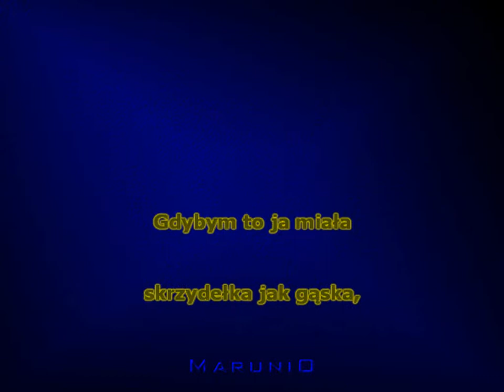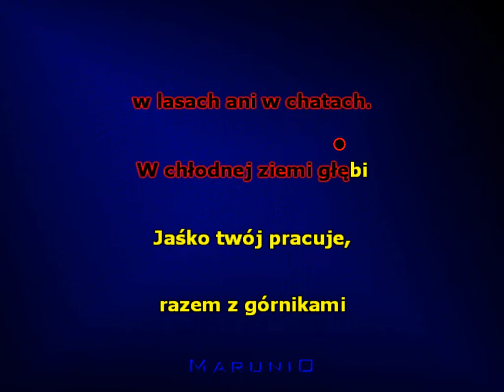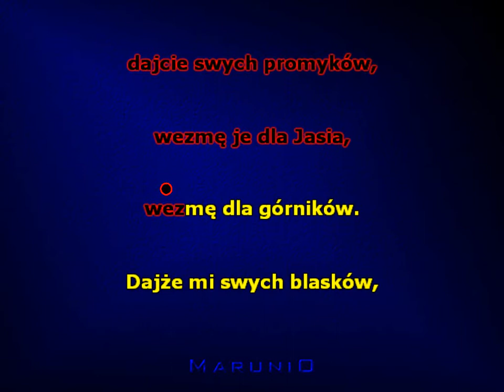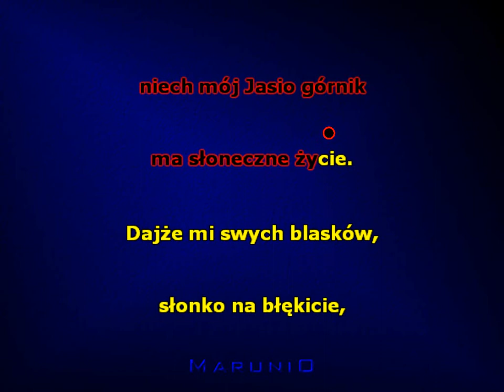Gdybym to ja misła Śląsk